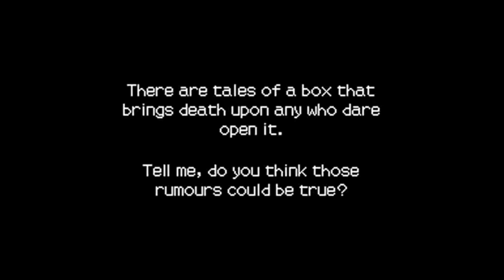Professor Layton and the Diabolical Box - London (Cover)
Composer: Tomohito Nishiura

Microphone:
TechZone Stellar x2 Vintage

Audio USB Interface:
Focusrite Scarlett 2i2